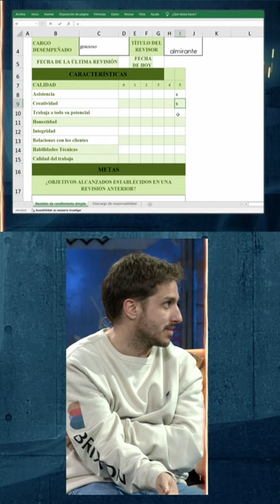Pablo Ibarburu aclara la polémica de los viejos decrépitos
____REDES SOCIALES____